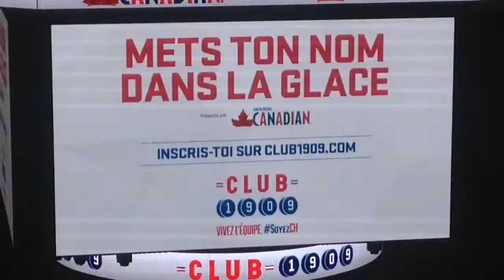Montreal Canadiens 1st Intermission Intro (03/26/16 vs NYR)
Montreal Canadiens VS New York Rangers (March 26, 2016)